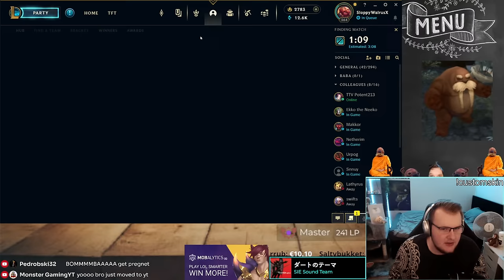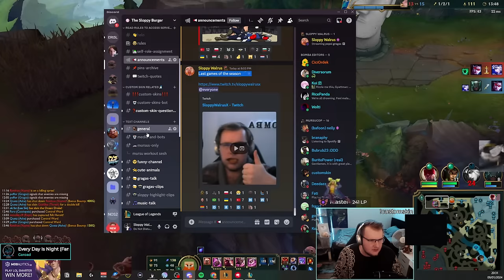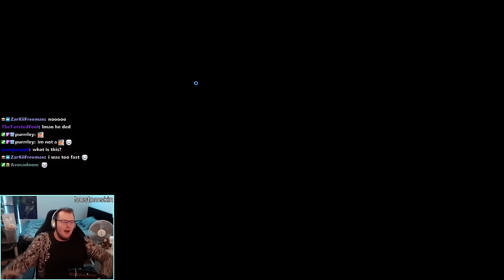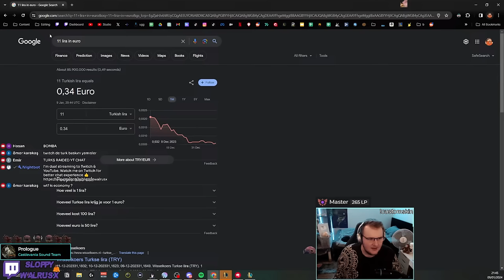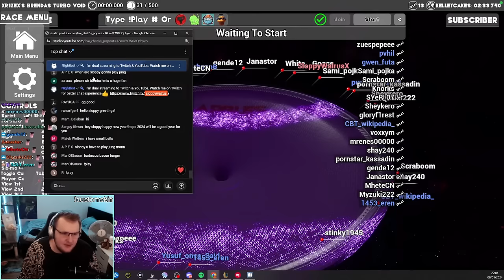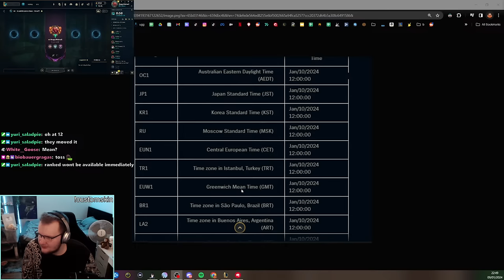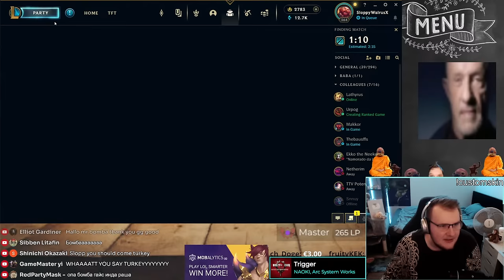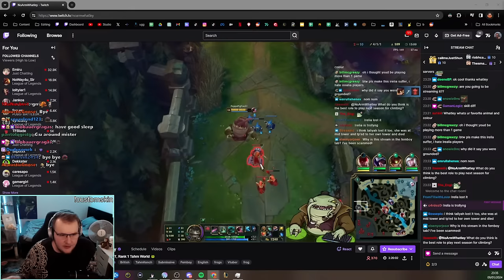Last games of the season💣💥